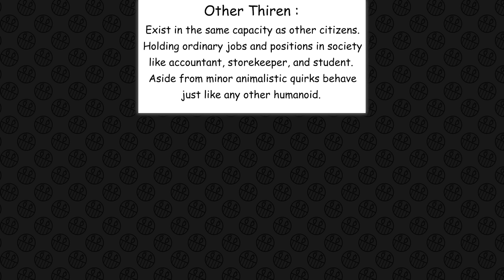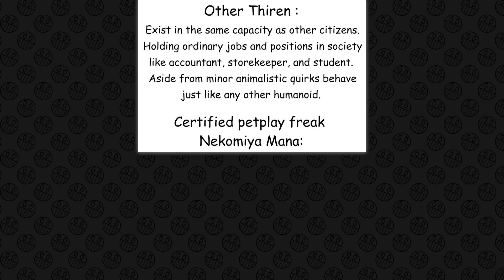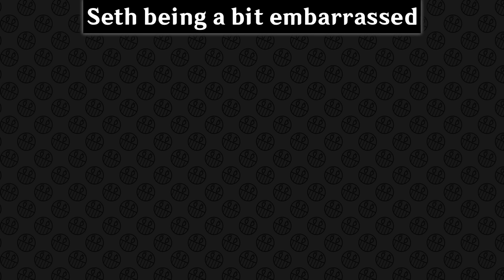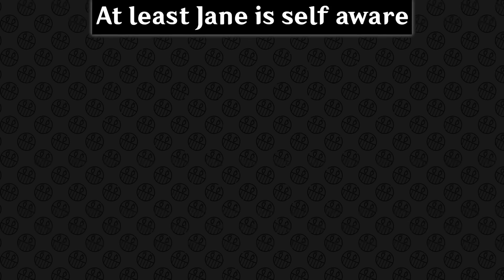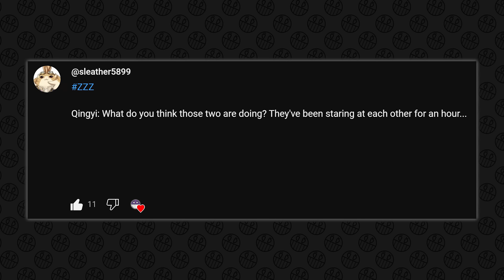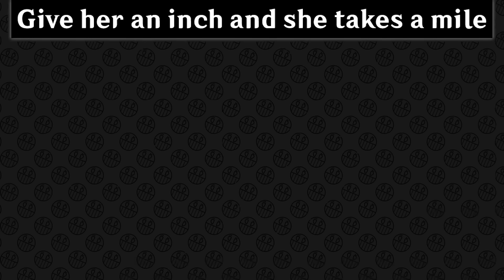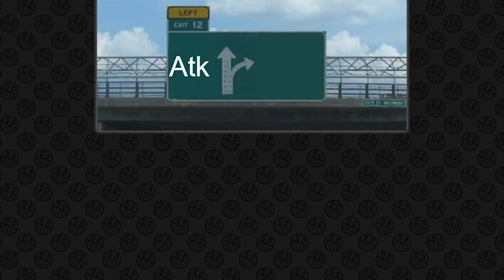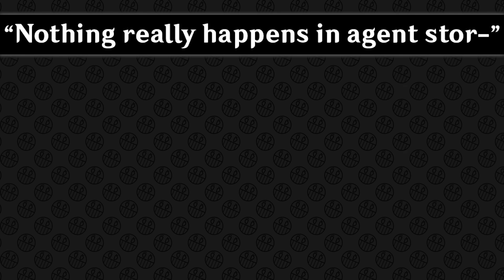ZENLESS ZONE ZERO MEMES #29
Welcome to Today's episode of Zenless Zone Zero Memes!

Here you will find today's funniest Zenless Zone Zero content that I Originally Edited and Carefully Voiced Over to Maximize your Entertainment.